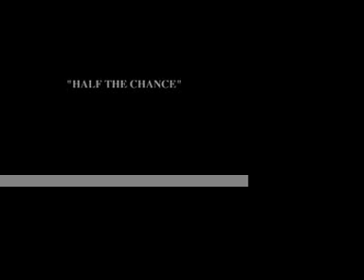"Half the Chance"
This is my first music video I actually shot by myself!!! I'm excited...I working on the rights with certain footage so dont mind the copyrighting!